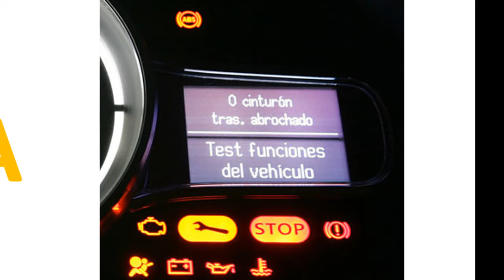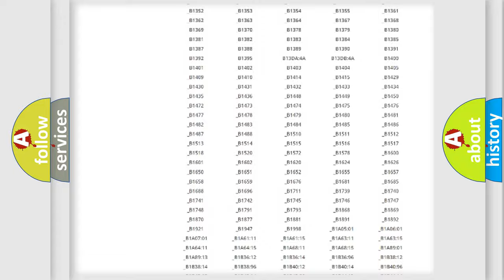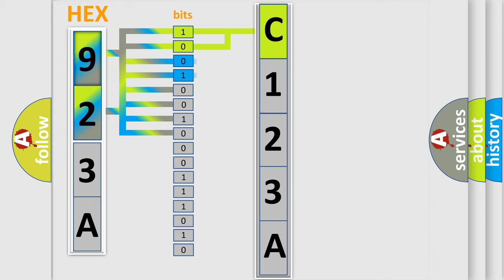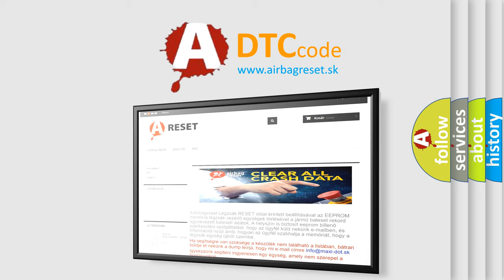DTC Mitsubishi C123A Short Explanation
Contents:
0:21 Basic DTC analysis according to OBD2 protocol standard.
1:48 Insight into programming
2:58 A diagnostically understandable description of the Diagnostic Trouble Code
3:05 Basic error definition

Make:
Mitsubishi
Code:
C123A
Definition:
Fuel Pressure Regulator 1 Control Circuit Low
Description:
When ECM detects short to ground in FPR control circuit,ECM sets DTC P0091.
Cause:
 Poor connectionShort to ground in control circuitFPR